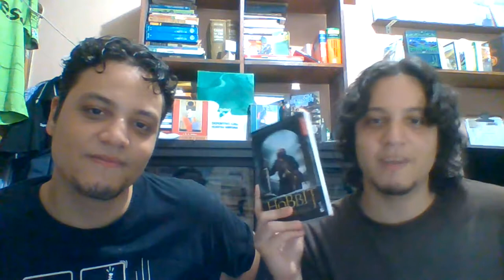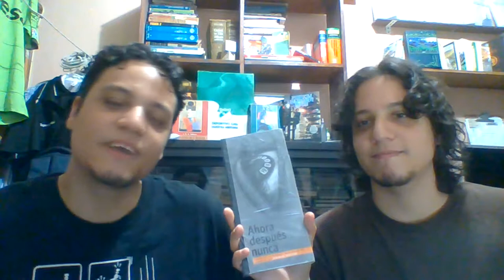¡UNBOXING de AGOSTO!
Les traemos el unboxing de los libros que adquirimos recientemente. Si quieren saber de cuáles libros se tratan no se pierdan este vídeo.

¿Quiénes somos?

¿Te gusta lo que hacemos? Considera comprarnos un café